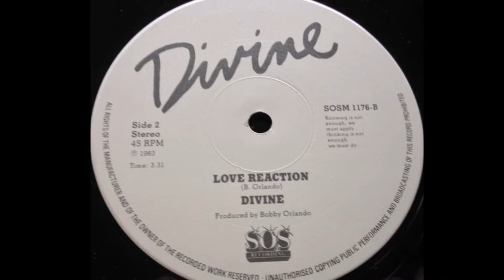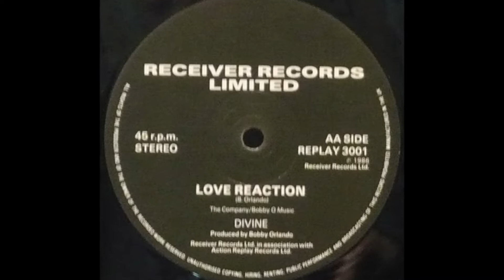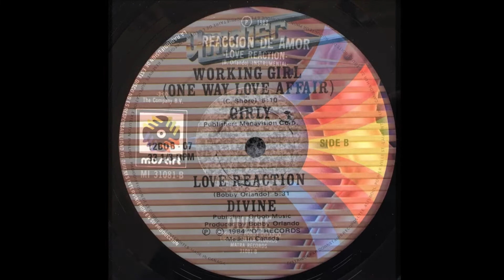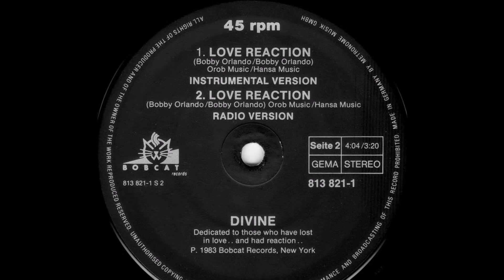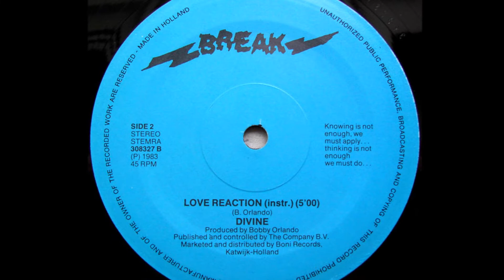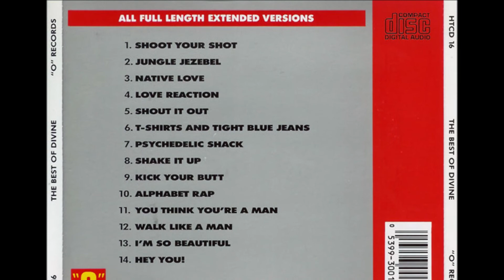Divine - Love reaction (audio HQ HD)